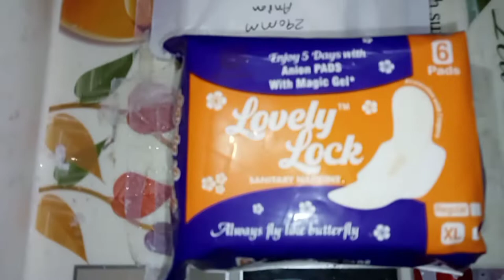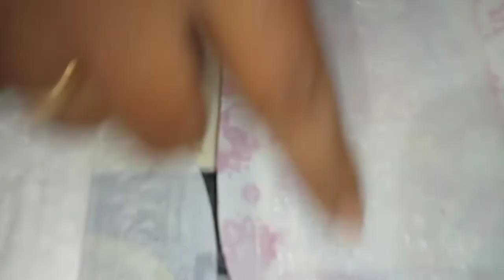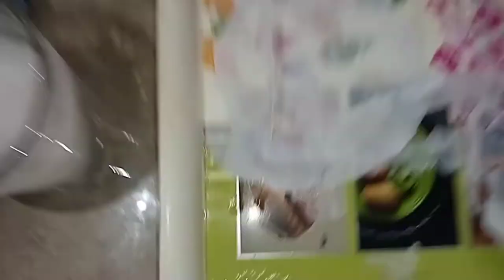LOVELY LOCK XXL ANION SANITARY PADS